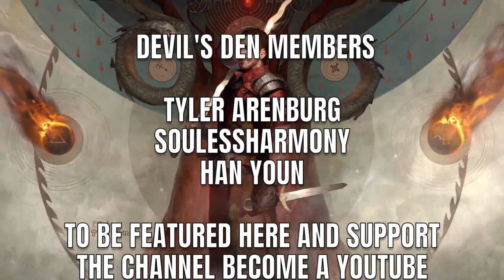[GWENT] PATIENCE IS A VIRTUE ! (SEASONAL DECK GUIDE )